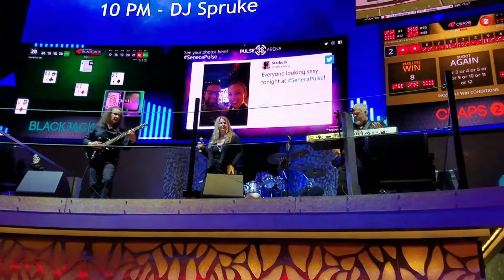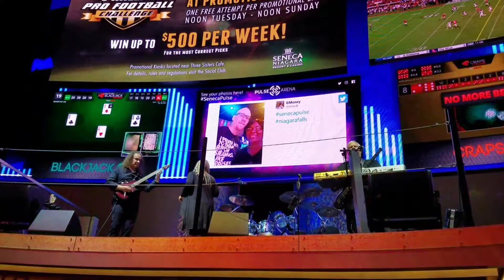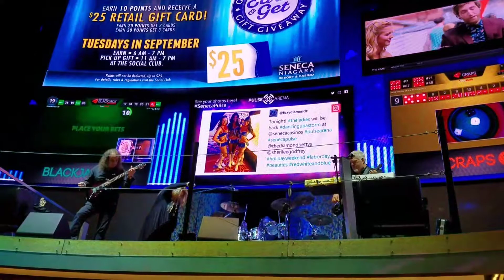PassionWorks - The Spirit of Radio - Pulse Arena - Niagara Falls, NY 9/2/2017